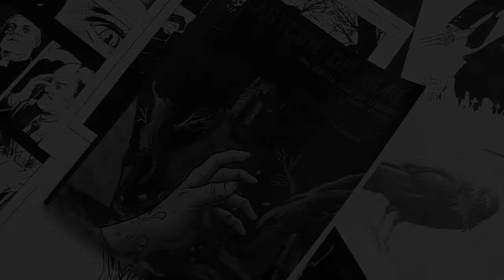Asylum of Gore (trailer) - il fumetto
ASYLUM OF GORE: una doppia dose di terrore! Illustrato da Cucks e scritto da FP Curti. Due racconti a fumetto: "Fino A Che Morte Non Ci Separi" e "L'Ospedale Degli Orrori" + il racconto "1976". Ora disponibile su